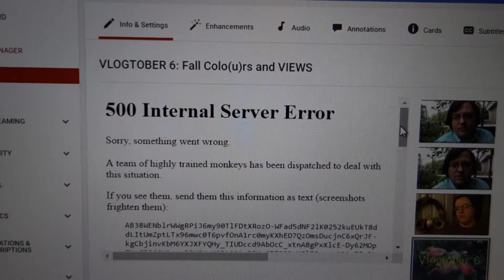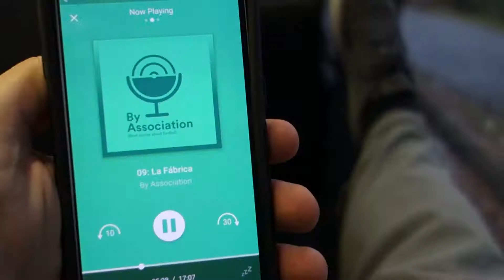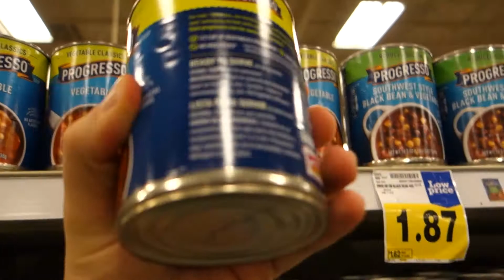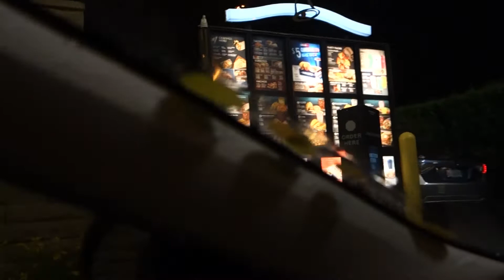VLOGTOBER 7: New Tech and Grocery Run